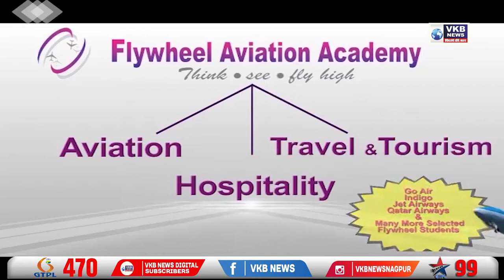बाईक स्वारांच्या धूम स्टाईलने एसटी बसचा अपघात, एसटी बस क्षणार्धात जळून खाक